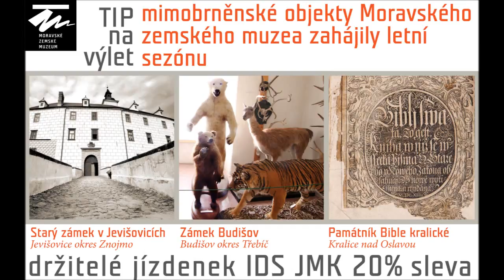Moravské zemské muzeum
Ve spolupráci s Moravským zemským muzeem držitelé platné měsíční, čtvrtletní či roční předplatní jízdenky IDS JMK získají slevu 20 % z plného vstupného. Slevu lze uplatnit ve všech objektech Moravského zemského muzea:

Dietrichsteinský palác
Biskupský dvůr
Palác šlechtičen
Pavilon Anthropos
Památník Leoše Janáčka
Památník Bible kralické
Starý zámek v Jevišovicích
Zámek Budišov

Slevy platí na stálé i aktuální výstavy. Slevy se nedají kombinovat se zlevněným vstupným ani s jinými slevovými kartičkami a průkazy. Sleva se nevztahuje na mimořádné akce, přednášky, koncerty, programy pro děti, školy a doprovodné programy.

Náš Instagram a krásné fotky z provozu IDS JMK

Mimořádnosti v dopravě na Twitteru!

Neváhejte a využijte výhodný SLEVOVÝ PROGRAM IDS JMK,
který jsme pro vás připravili ve spolupráci s Jihomoravským krajem a partnery.
Využívat můžete různé slevy na vstupy a půjčovné.
Podrobné informace jsou uvedeny u jednotlivých slev nebo na

Konec s věčným váháním, jakou jízdenku, kde a jak si koupit.
Nová chytrá aplikace "IDS JMK Poseidon" vám umožní si snadno koupit jízdenku
a navíc se dozvědět řadu potřebných informací pro cestování po jižní Moravě.
Jízdenky jsou také přes aplikaci levnější.